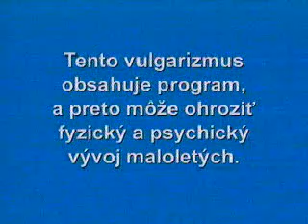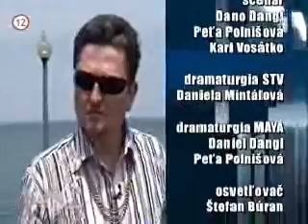S.O.S. - 40. diel (celé časti) [LQ]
Zábavná relácia Slovenskej televízie z rokov 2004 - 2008 v čo najlepšej kvalite!
Hosť v dnešnej časti: ...MEŠKAL
Výber z obsahu dnešnej časti:
01:02 & 10:58 & 17:12 & 22:08 Mafiánske rokovanie
05:47 & 12:54 Večerníček - Tisíc a jedna noc
12:13 Stretnutie členov novej a starej vlády
17:55 Farkašovci - Puco a Laciké v USA (IV)
22:55 Pokazené zábery